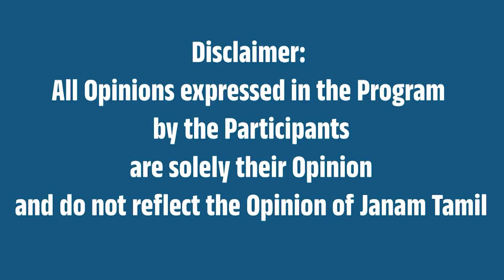உலகபுகழ் குலசேகரப்பட்டினம் தசரா! என்ன சிறப்பு? Kulasekharapatnam | Dasara | ஜனம் தமிழ் | Janam Tamil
This Video is about Dasara Arulmigu Kulasai Mutharamman Temple - Kulasekharapatnam, Thoothukudi, Tamilnadu